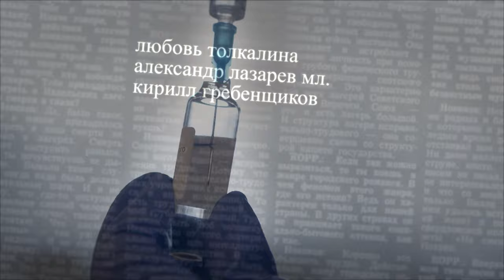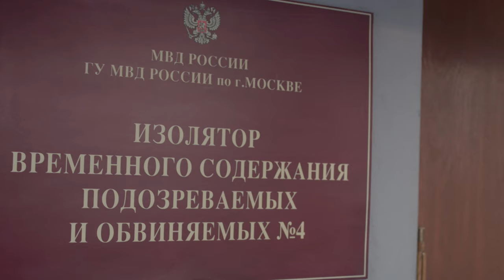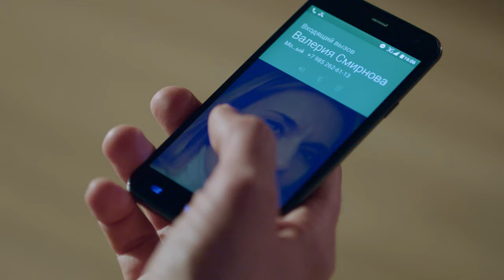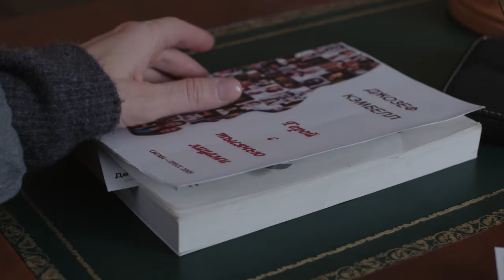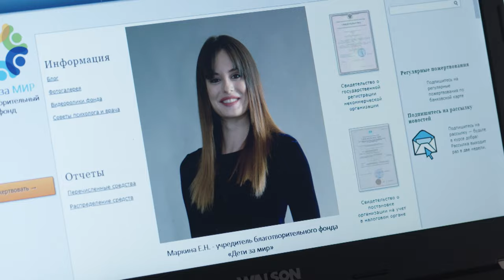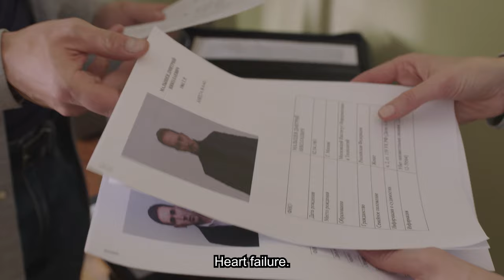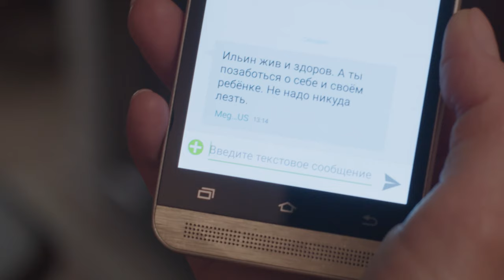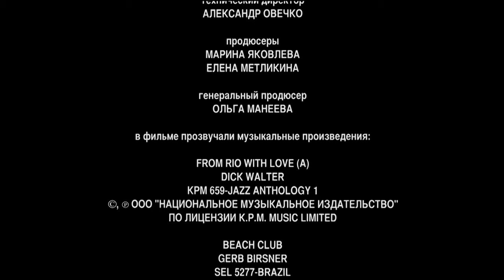THE HARD CHOICE. Episode 5. Russian Series. Melodrama. English Subtitles